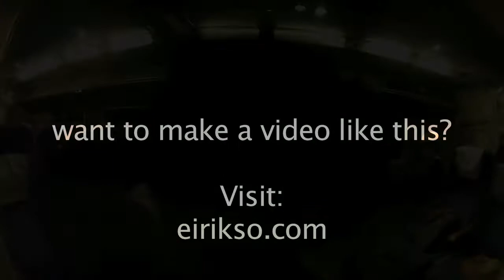Passing a subway station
Subway, 5D Mark II, 15mm Fisheye.